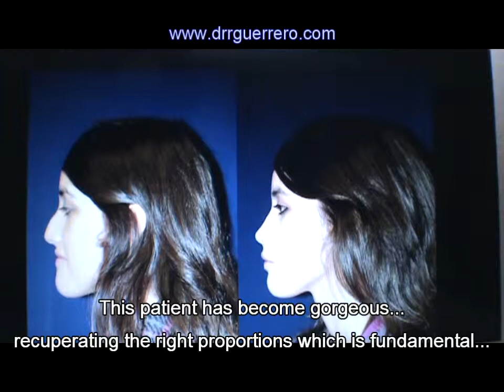Rhinoplasty - Rinoplastia - Dr Romulo Guerrero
Dr. Rómulo Guerrero